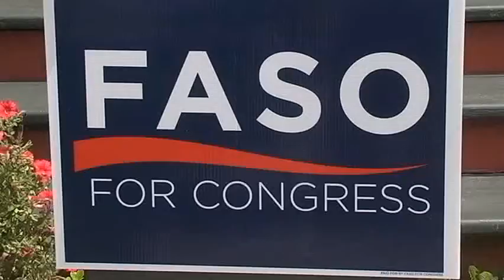Gibson Endorses Faso for House Seat- Lance Wheeler Video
KINDERHOOK, NY ... July 18, 2016 -- Incumbent Congressman Chris Gibson (R-NY19) has endorsed John Faso in his run for the 19th Congressional District at an event in their hometown of Kinderhook, the Faso campaign today announced.

In backing Faso (R-Kinderhook), who won the June 28 GOP Primary with 68 percent of the vote across the 11-county district, Gibson cited Faso's record, integrity and his distinguished dedication to the communities he has served throughout his 33 years living and working in the district.